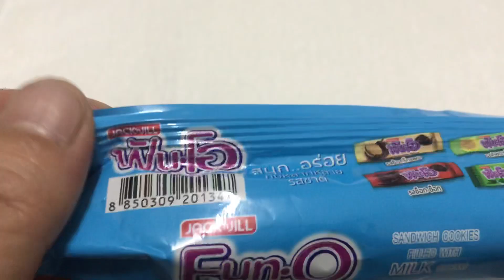🇹🇭タイコンビニビスケット ☕️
タイコンビニお菓子駄菓子お土産